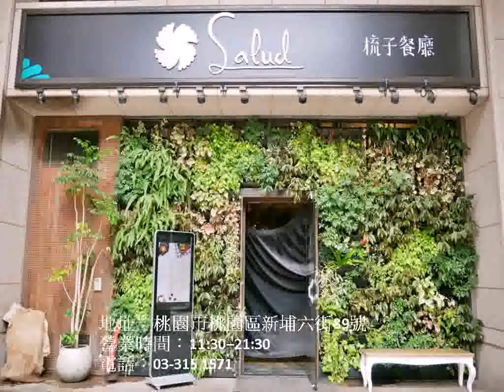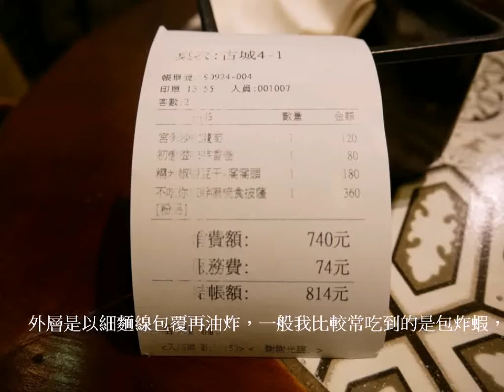[桃園美食]梳子餐廳|中正藝文特區旁~時尚森林系蔬食餐廳．川味創意素食料理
位於桃園中正藝文中心附近的『梳子餐廳』，是川門子集團所經營的素食、蛋奶素食餐廳，位於一樓豪宅區的店面，很難想像商業區裡有這樣森林系的療癒感，從門口的植栽牆到內部裝潢佈滿著綠意的盆栽，和店內提供的蔬食相互呼應，也是很適合拍照的網美店，每一個場景都是不同的氣氛呦~